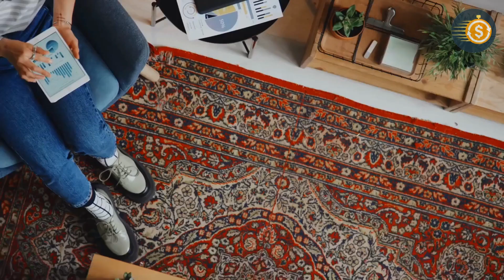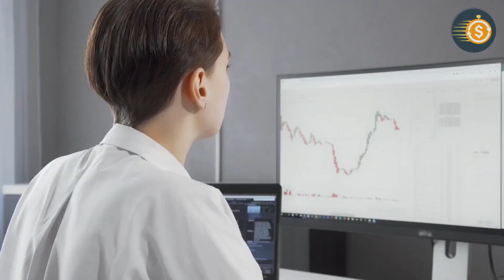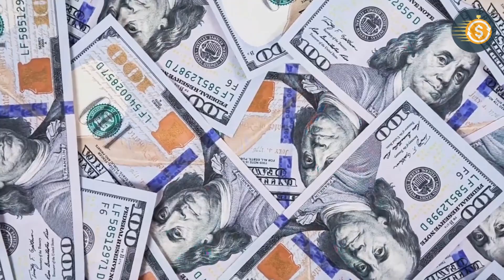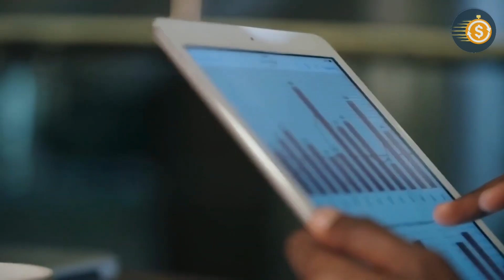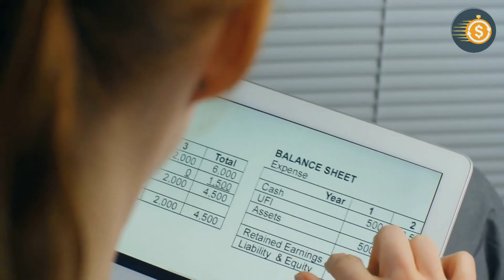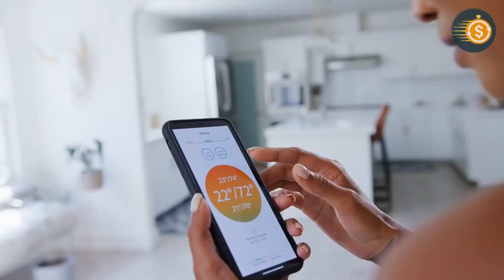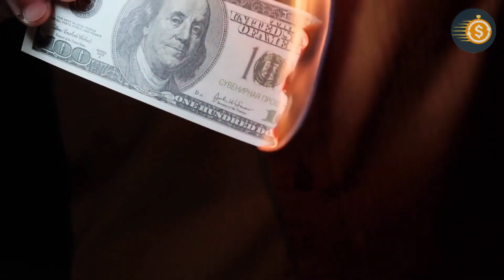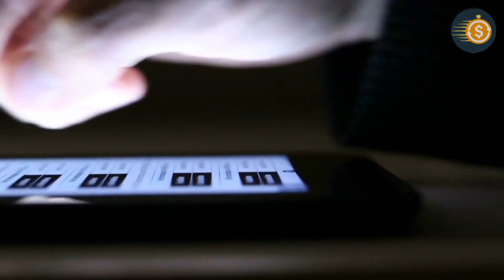👉 12 HABITS of the POOR that DAMAGE your FINANCES SAVAGELY💰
In this video, we reveal the 12 habits common among the poor that can severely damage your finances. These habits, often overlooked, can lead to financial instability and prevent you from achieving the wealth and freedom you desire. Learn how to recognize and break free from these harmful behaviors, and discover smarter ways to manage your money. By understanding these destructive patterns, you can take control of your financial future and start building a path toward success. Don't let these habits hold you back—watch now and transform your financial mindset!

We help you improve your financial education and teaches you how to achieve a level of financial freedom or independence that allows you to live the lifestyle you desire. We will show you how to save and manage money to transition from poverty to wealth. "Smart work is the key to success."